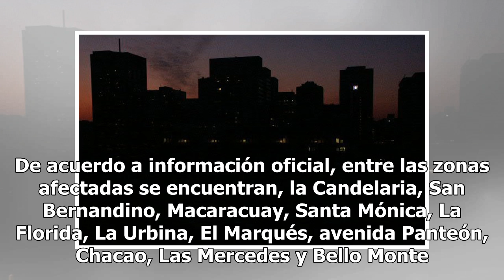Apagón en Venezuela, “nuevo sabotaje”, asegura Maduro